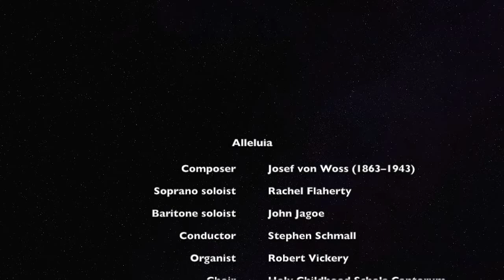Alleluia by Josef von Woss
Alleluia by Josef von Woss and arranged by Bruce A. Larsen. This performance was conducted by Stephen Schmall on Pentecost Sunday, June 11, 2000. The soloists are Rachel Flaherty and John Jagoe.

Although a shorter piece, I consider this one of the prettiest tunes in the entire Holy Childhood choir repertoire. Von Woss was a Viennese composer who is best known today for his piano transcriptions of large-scale works by Gustav Mahler.